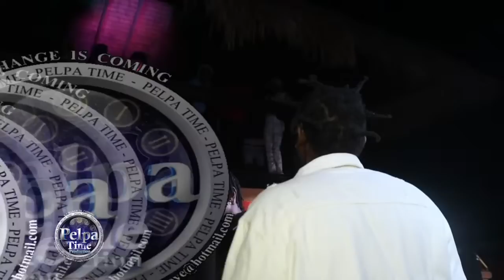JAHSHII wasn't gonna let the police them stop him/10TIK always rolling deep LIVE Performance